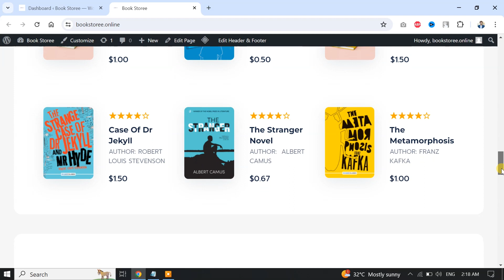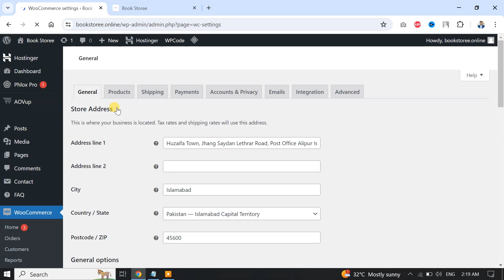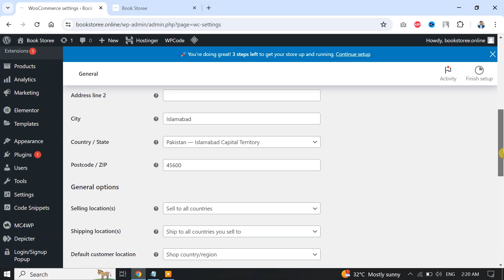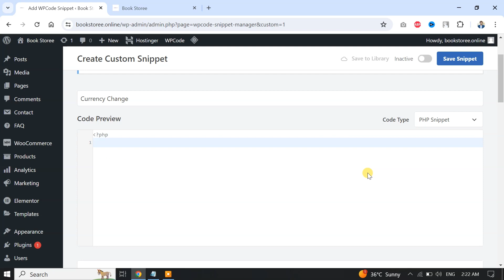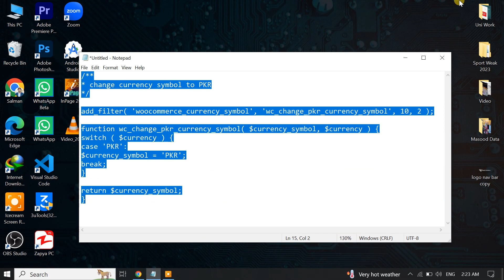How to Change Product Currency in Wordpress Website | Dollar to PKR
Learn how to easily change the currency on your WordPress site from USD to PKR using the WooCommerce currency switcher. Follow these simple steps to offer your customers the option to pay in Pakistani Rupee!